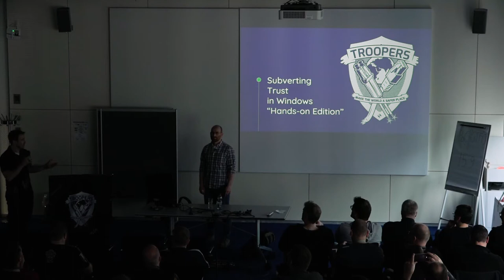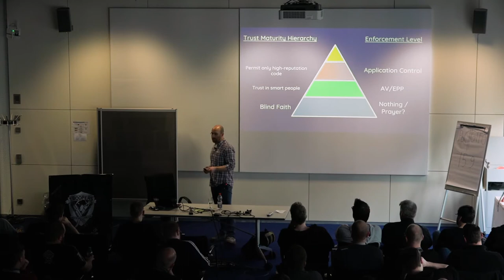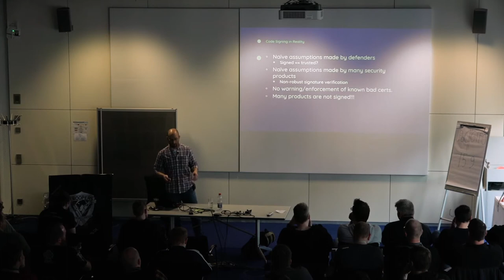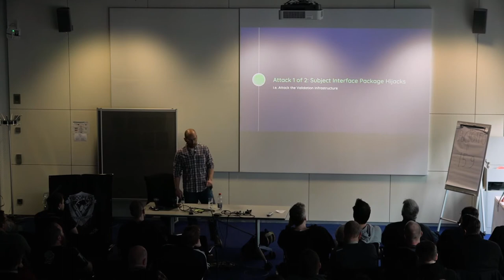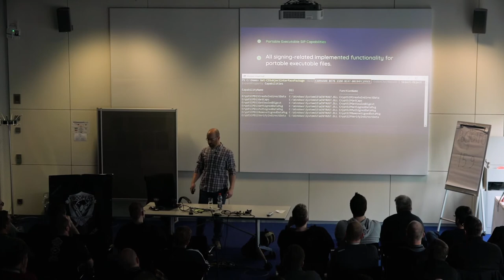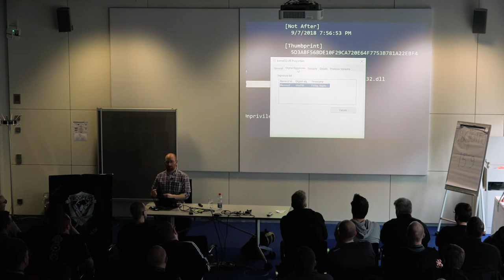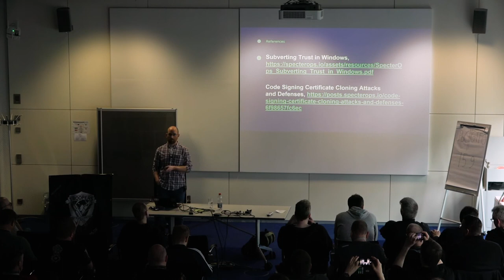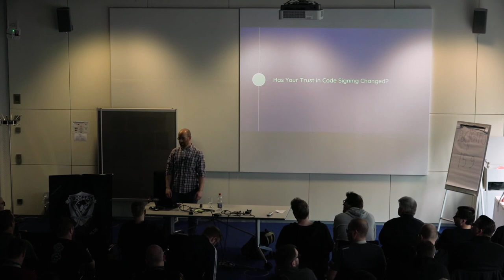TR18: Subverting Trust in Windows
TROOPERS18: March 15, 2018 (at 10:30) in Track: Defense & Management

Full Title:
Subverting Trust in Windows

Speaker:
Matt Graeber